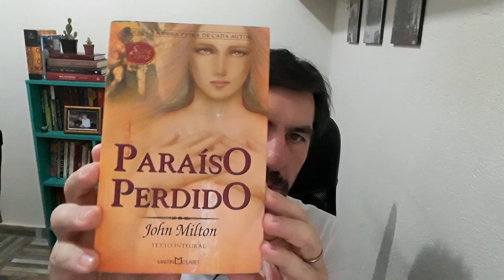PARAÍSO PERDIDO DE JOHN MILTON BREVE ESTUDO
Mateus Melo Machado é Poeta, Escritor, Articulista. Autor de: A Mulher Vestida de Sol - Ed: Ibis Libris, Origami de Metal - Ed: Pontes, A Beleza de Todas as Coisas - Ed: Ibis Libris e As Hienas de Rimbaud-Ed: Desconcertos
Escreve atualmente para os Sites Olhar Crítico, Radar Político e Obvious Magazine.
Pesquisador de Mitologia , Marxismo Cultural, Cristianismo e Religiões.